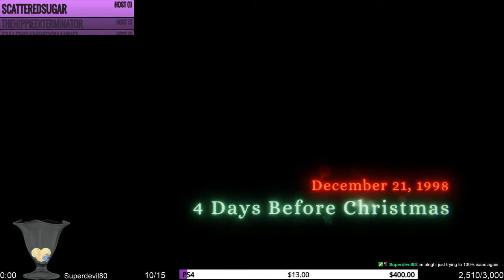Nin9tales Plays: Tattletail (1)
The Christmas of '98 was a weird year! Getting a new toy that seems to have a hidden agenda may not be good for me!

Leave a like it really helps me out. :D